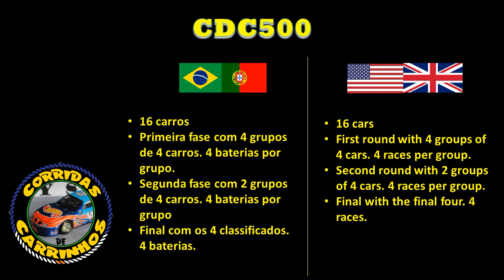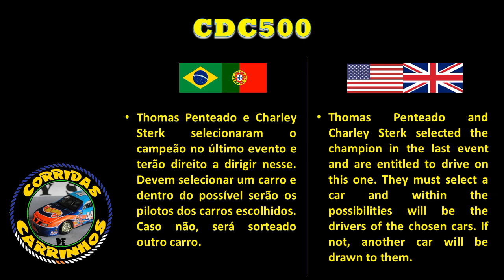*CLOSED/FECHADO* CDC500 - Pick Your Ride! Escolha Seu Carro! NASCAR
Escolha de carro válida até domingo (31/05) às 23:59!
Valid for entries until Sunday (May 31st) 22:59 EDT!